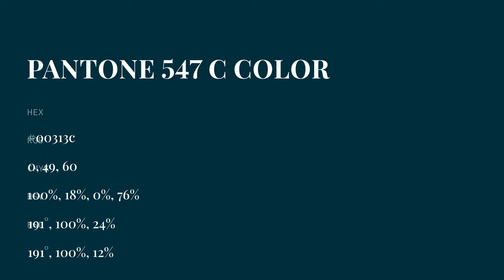color 00313c hex color - Green color - Warm color 00313c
What color is ? 00313c hex color - Green color - Warm color 00313c